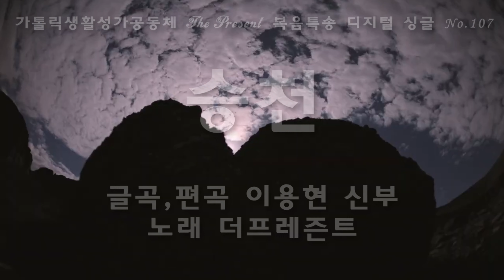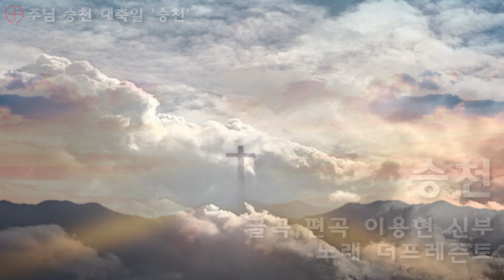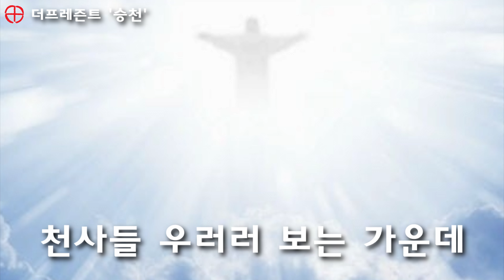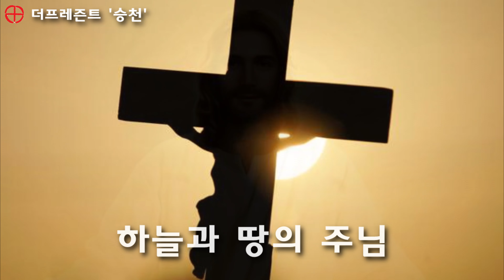승천(글곡,편곡 이용현 신부/노래 더프레즌트) 다해, 주님 승천 대축일 The present 복음특송 Digital single No.107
+찬미예수님
가톨릭 생활성가 공동체 The Present가 다해 주님 승천 대축일(Ascension Day, Seventh Sunday of Easter)을 맞이하여 특송, 디지탈싱글 107번째 신곡 '승천'(글곡,편곡 이용현 신부/노래 더프레즌트)을 봉헌합니다.

[The present 복음특송 Digital single No.107]
 '승천'

글곡,편곡 이용현 신부
노래 더프레즌트
Recorded & Mixed, Mastered by 이용현 at A&Ω Recording Studio

제목: 승천
글,곡: 이용현 신부
제작일: 2020년5월21일
가사:

승천

영광의 임금님 우리의 예수님
죄와 죽음을 이기시고
천사들 우러러 보는 가운데
하늘 높은 그 곳으로

하늘과 땅의 주님
영광찬미 받으소서
온 세상의 임금님
알렐루야(*2)